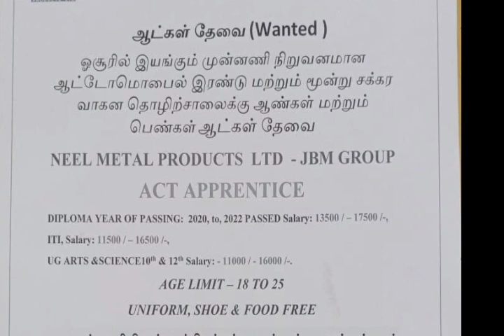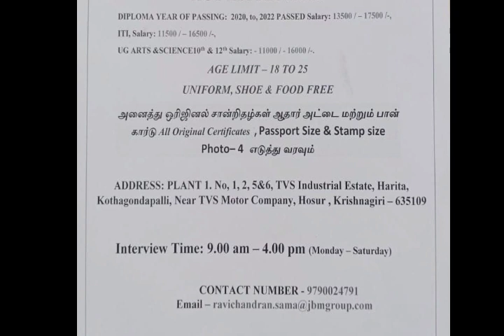JBM is hiring Salary 17,500 Male and Female Candidates can apply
JBM is hiring  with good range of Salary